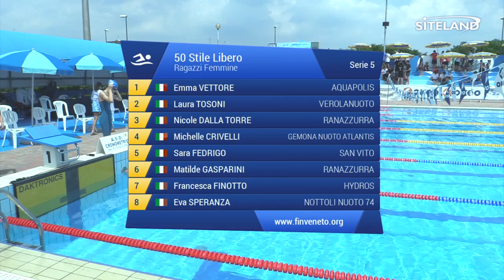50 Stile Libero Ragazzi Femminile (Serie 5) - 2 Treviso Swim Cup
Atleti partecipanti:
in corsia 1 VETTORE EMMA (2003) della soc. AQUAPOLIS iscritta con 00:31.43
in corsia 2 TOSONI LAURA (2002) della soc. VEROLANUOTO iscritta con 00:31.00
in corsia 3 DALLA TORRE NICOLE (2003) della soc. RANAZZURRA iscritta con 00:31.00
in corsia 4 CRIVELLI MICHELLE (2003) della soc. GEMONA NUOTO ATLANTIS iscritta con 00:31.00
in corsia 5 FEDRIGO SARA (2003) della soc. SAN VITO iscritta con 00:31.00
in corsia 6 GASPARINI MATILDE (2003) della soc. RANAZZURRA iscritta con 00:31.00
in corsia 7 FINOTTO FRANCESCA (2002) della soc. HYDROS iscritta con 00:31.10
in corsia 8 SPERANZA EVA (2003) della soc. NOTTOLI NUOTO 74 iscritta con 00:31.50